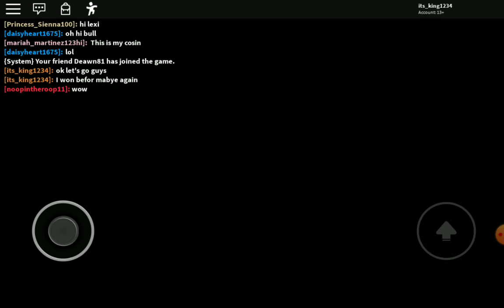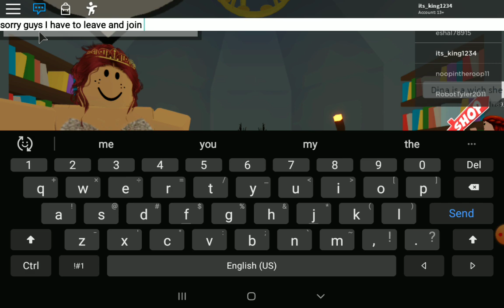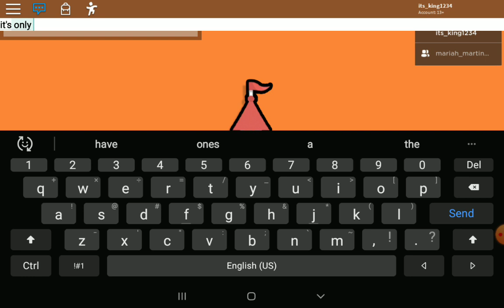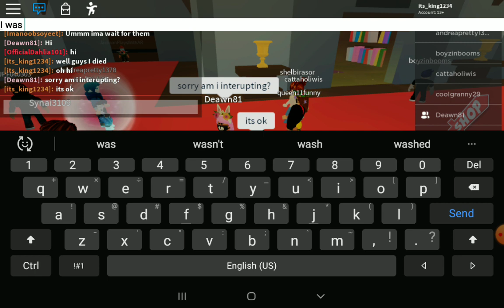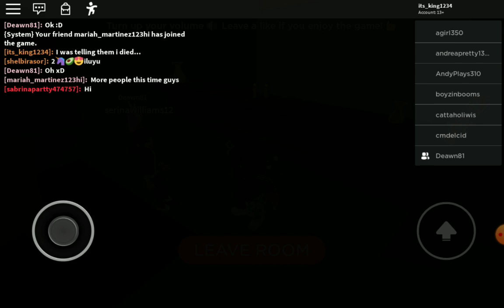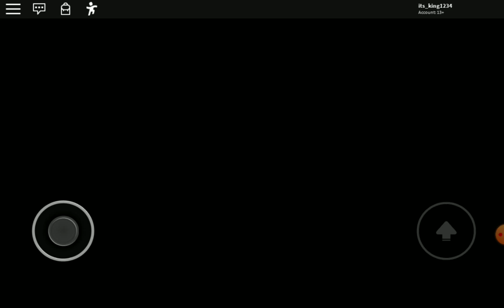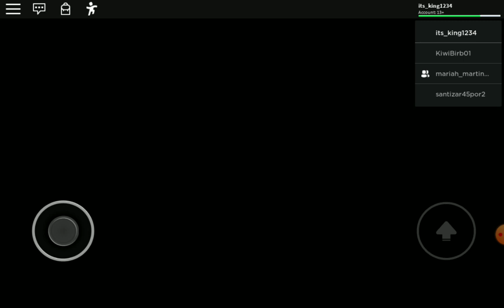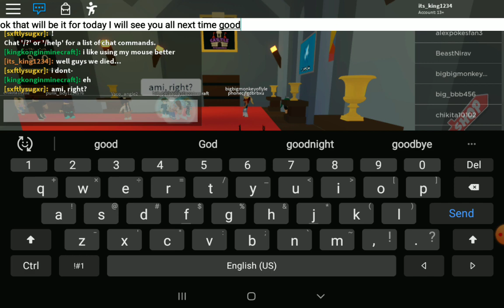Playing castle story with my cousin